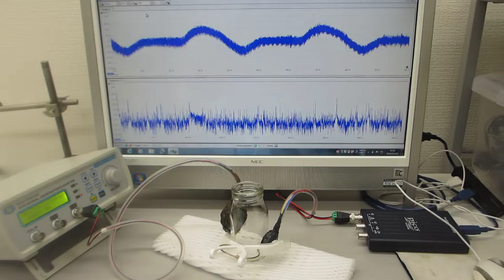オリジナル超音波発振制御プローブの製造技術（５００Ｈｚから１００ＭＨｚの超音波伝搬テスト）